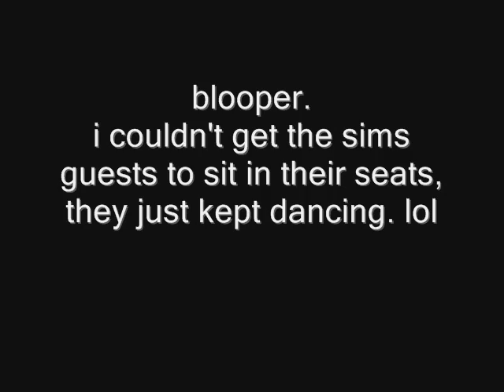Sims Wedding 2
this should be a lot better than my last sims video because i fixed the camera settings on the game, have sims2 nightlife, and also have added random music clips from my music collection. so i hope everyone enjoys.